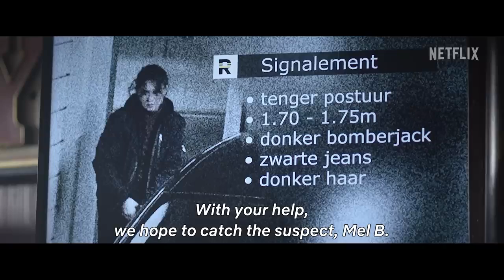The Takeover-Trailer-2022-Netflix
Framed for murder after uncovering a privacy scandal, an ethical hacker must evade the police while trying to track down the criminals blackmailing her.